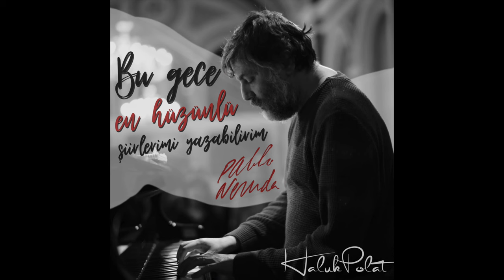Haluk Polat - Deniz (Soneto IX)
Söz: Pablo Neruda
Düzenleme: Haluk Polat
Çeviri: Adnan Özer
Kayıt/Mix: Görkem Baharoğlu
Mastering: Süha Duran
Yapım: We Play